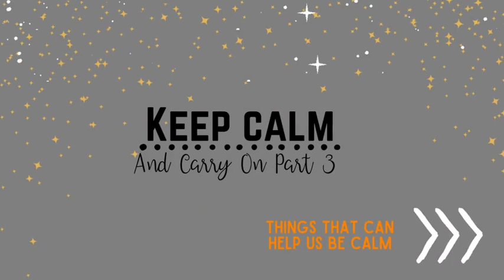Keep Calm & Carry On Part 3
Here are a few more tips you can try to bring long term peace and calmness to your life. If you stick with some of these, they change your brain over time making it easier to manage emotion and stay calm.

We are on Facebook, LinkedIn, Twitter, TikTok, Instagram, and YouTube.

Musician: LiQYWD